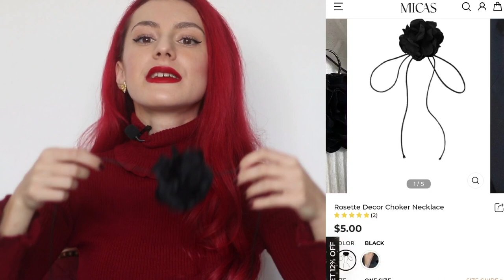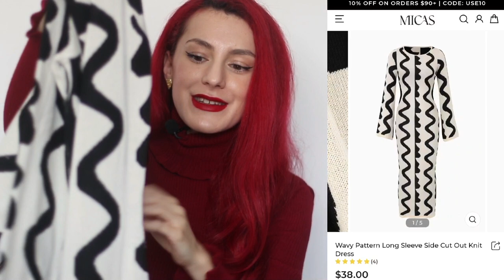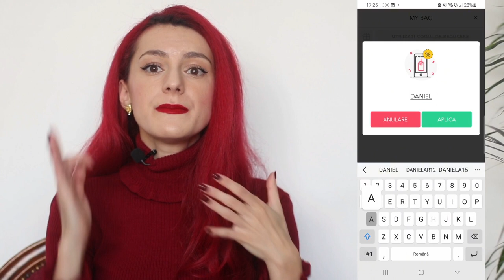Micas Try On Haul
12% reducere folosind codul: DANIELAR12